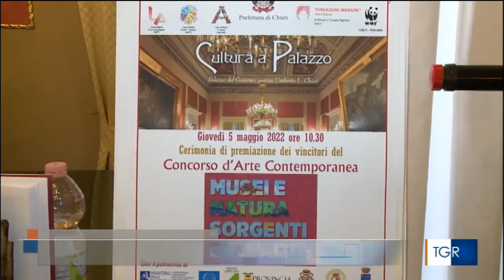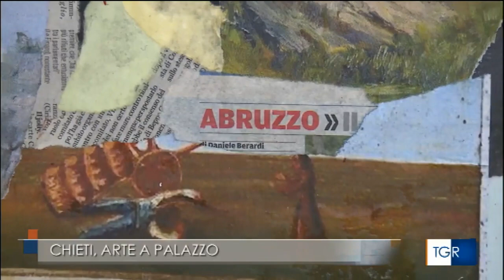"Arte e Palazzo", concorso d’arte contemporanea. Intervista al prefetto di Chieti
Fonte: Tgr Abruzzo